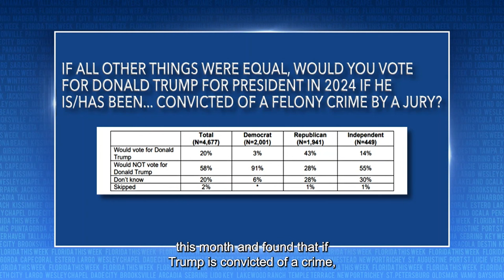DeSasntis Continues Presidential Run | Florida This Week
Is the DeSantis campaign nearing its end? This week, Rob Lorei and a group of panelists discuss DeSantis placing second in Iowa's primary yet lacking voters in the upcoming New Hampshire primary.